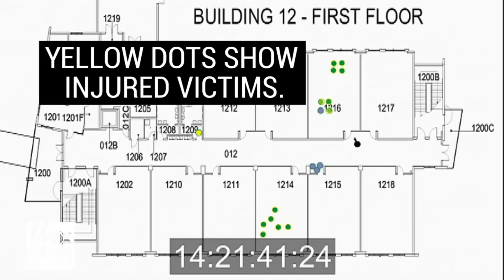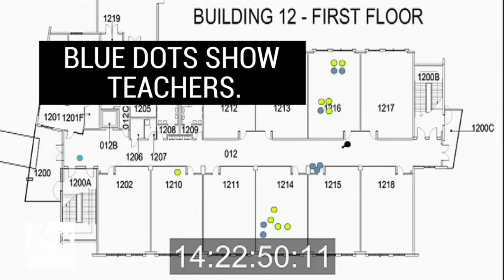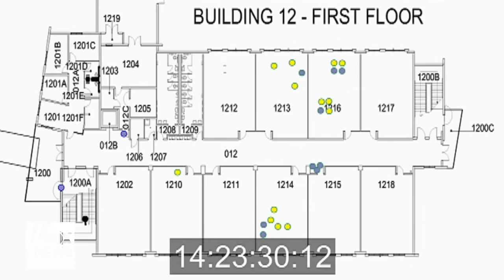Chilling animation: Parkland shooter's movements in school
This chilling animation made by the Broward Sheriff’s Office presented during a Marjory Stoneman Douglas High School Public Safety Commission meeting recreates shooter Nikolas Cruz's actions inside the school on February 14, 2018.